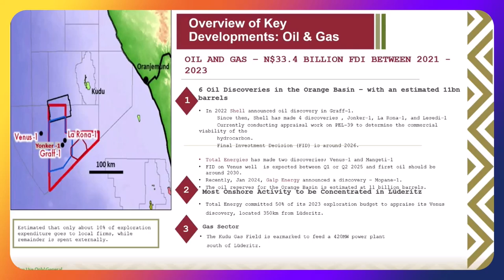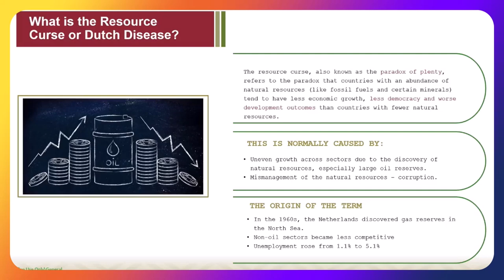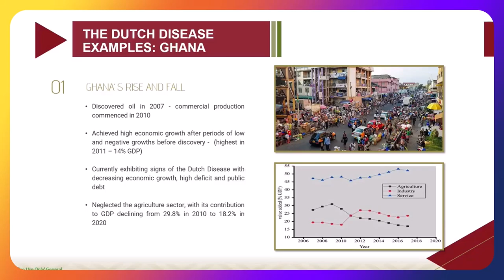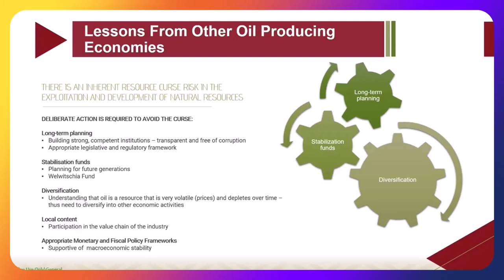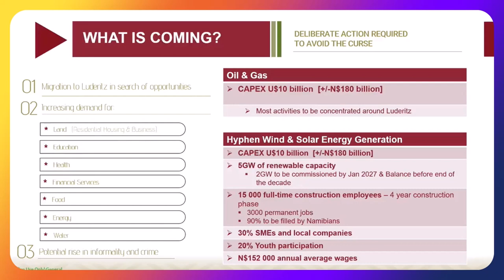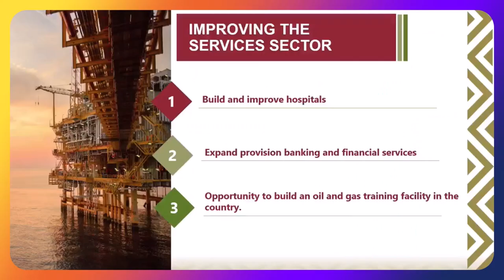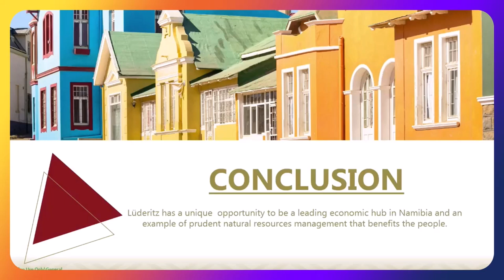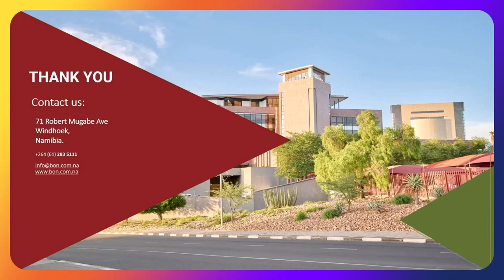Positioning Namibia's Oil and Gas Endowments in Order to Avoid The Dutch Disease.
The Bank of Namibia hosted a public lecture on “Preventing a Dutch Disease: How to Position Namibia’s Oil and Gas Endowments'' in Lüderitz, ǁKaras Region.

Bank of Namibia Governor Johannes !Gawaxab, led the engagement delving into the transformative impact of Namibia’s oil, gas, and green hydrogen discoveries. The public lecture explored how these new resources, if not managed wisely, could lead to the 'Dutch Disease' where countries rich in natural resources often experience slower economic growth, less democracy, and poorer development outcomes compared to those with fewer natural resources.